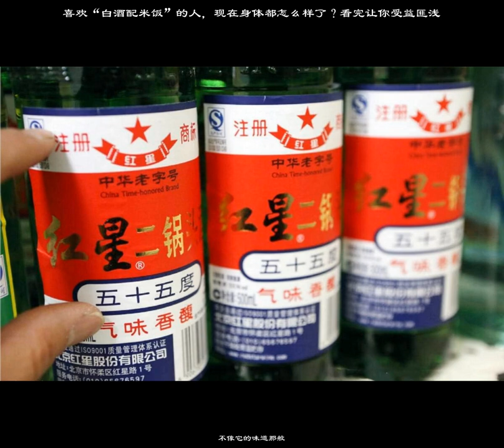喜欢“白酒配米饭”的人，现在身体都怎么样了？看完让你受益匪浅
”但是你可以很明显的看出小谭和相似年纪的人的一些差别，顿顿白酒配米饭，让小谭在二十几岁的花儿一般的年纪，就好似一个中年人，在公司每年组织的体检中也查出很多问题，这些问题还不能小看，医生也叮嘱他不要在顿顿喝乱酒，更不能什么酒都喝。